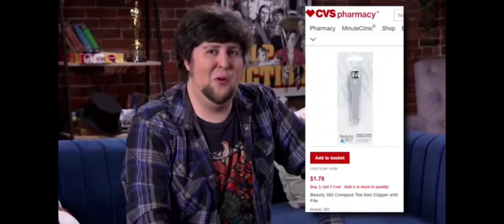I'll go with the nail clippers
clip from JonTronShow's video "old people got weird products"